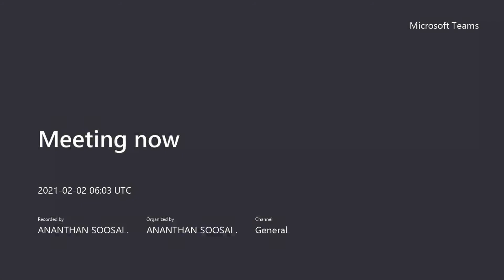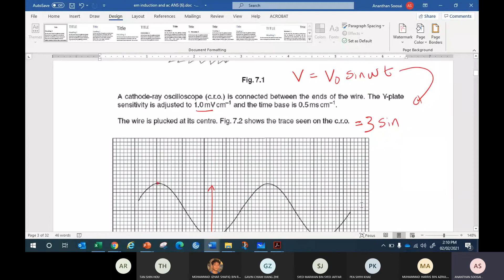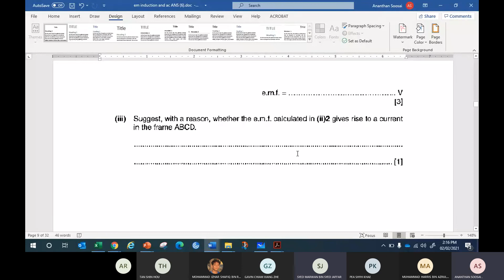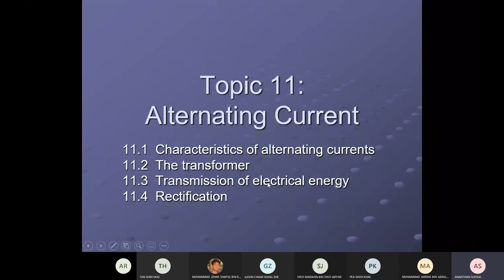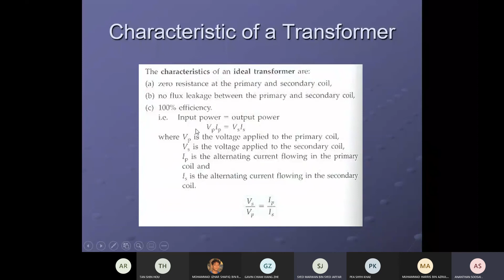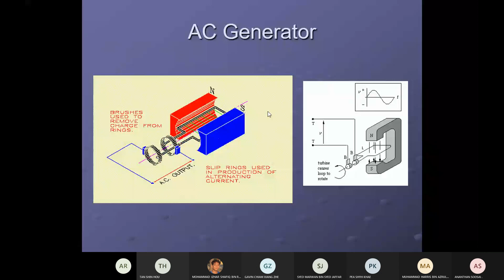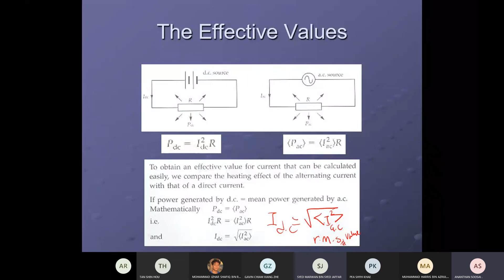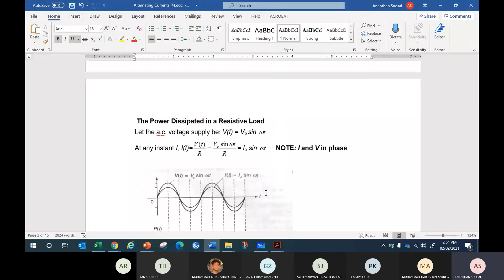2/2 A2 TOPIC 10 ( E.M INDUCTION PART 3 & AC PART 1: PAST YEAR DISCUSSION, TRANSFORMER)